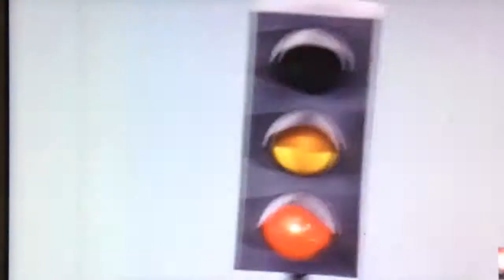Mmpr episode 22 trini gets the antidote flowers